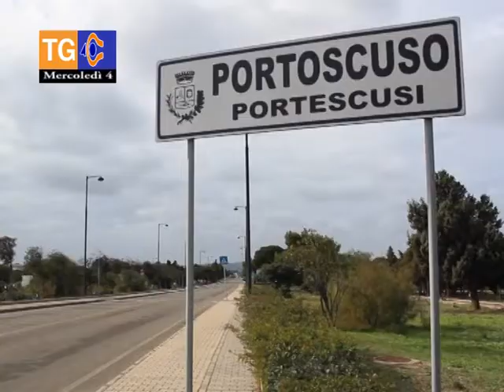TG 40 mercoledì 4 marzo 2020